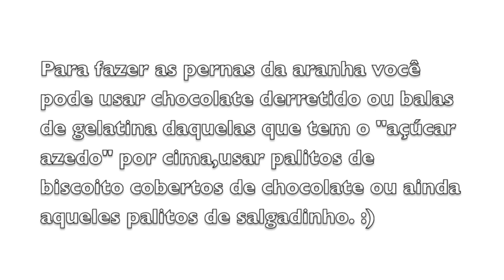Halloween Aranha de oreo e chocolate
Aranha de oreo e chocolate Halloween